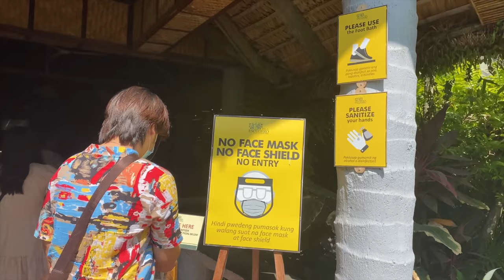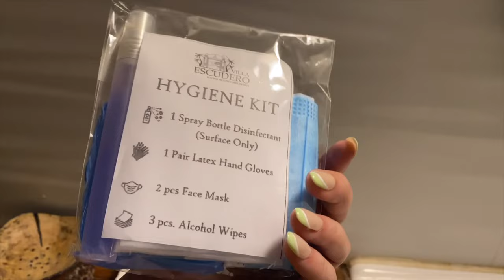WEEKENDS AT VILLA ESCUDERO (Relaxing place near Manila) + MY ESSENTIALS! | Danah Asana (Philippines)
Hi friends! Hope you enjoy some clips of the vacation we had at Villa Escudero 🍃. Shared also some of the Essentials / the things that I always bring with me. 🤎

This trip was last May pa, now ko lang naupload lol. Sorry na. 😅✌🏼

We stayed at the Executuve Riverside Unit (w/ aircon)
Rates: Php 9,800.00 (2pax) then add Php 2,800.00 (per pax)
The rate includes:
- Museum Tour
- Carabao Cart Ride
- Use of Outdoor Recreational Facilities (Pool, Bamboo Rafting and Etc.)
- Lunch and Dinner (buffet) at their Gazebo.
- Lunch buffet at the Labasin Waterfall Restaurant

Products mentioned:
Signamara Face Shields
Detail Cosmetics Powder Pout in Ashley Yap
Fresh Skinlab 98% Tomato Glass Skin Lip Therapy Mask
Vicks Vapourub (Pocket Pack and Super Saver Pack)
K21 Portable Mobile Phone Joystick
WD Passport 1 TB

STAY SAFE! 🤗💓

If you are still here, I appreciate u. Thank you for reading this! 🥺💓